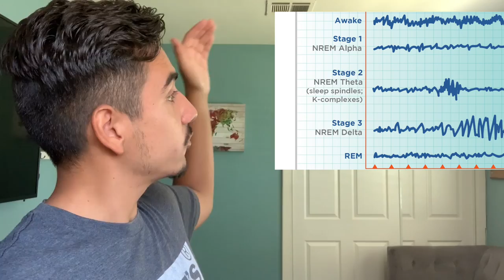5 Tips for Fighting Morning Fatigue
Welcome to my newest video, this video is based on self-development using tips and tricks to hopefully help us improve our daily lives. We are all a work-in-progress, and through understanding our goals we can achieve a better happier life!

Join me on my journey to uncover new ways to promote a healthier and more positive lifestyle.